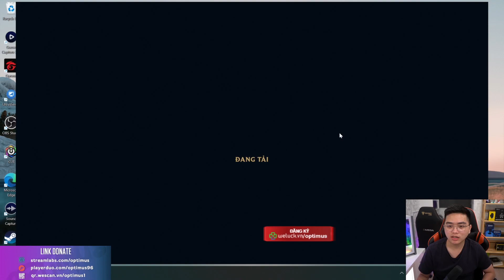[ĐTCL] STREAMER CHIỀU CHUỘNG VIEWER NHẤT NAM BỘ | ĐÔI HÌNH TRÙM YORDLE BÁ CHỦ THIÊN HẠ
Làm trùm lobby với yordle nào anh em!